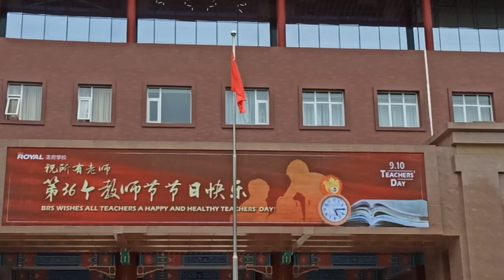€ 50.000 EURO cadou pentru întreagă școală de ZIUA PROFESORULUI în CHINA 🇨🇳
€ 50.000 EURO cadou pentru întreaga școală de ZIUA PROFESORULUI în CHINA 🇨🇳